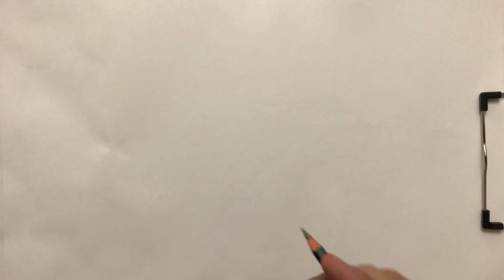Drawing A Danish Sport Car (Zenvo)